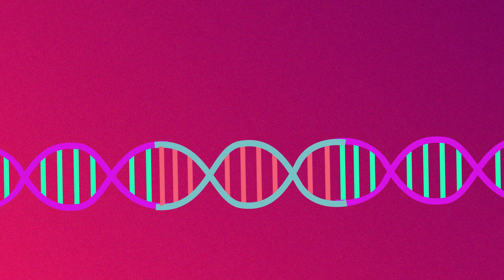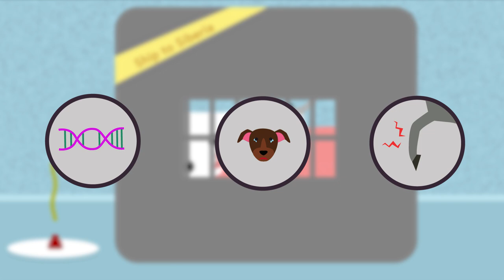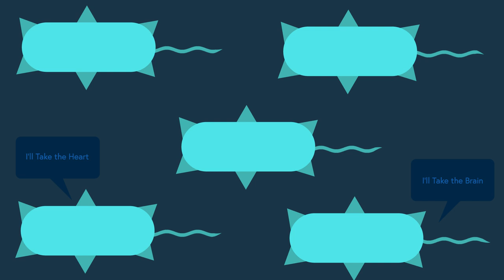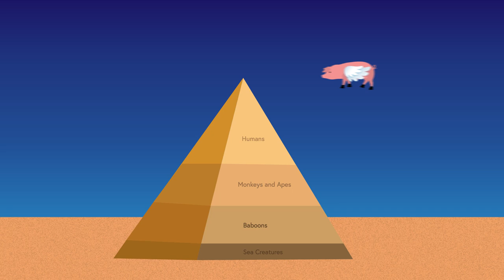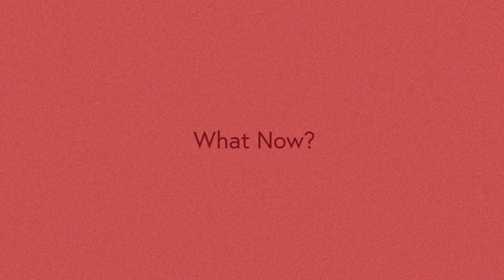The Dark Side of Genetic Engineering ( Ft. Everything Science)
Video Authors:
Shanjeev Kukaruban B.S. in Medical Laboratory Science, UT Austin 2023
Milan Sivakumar B.S in Biomedical Engineering, UT Austin 2023

Chapters:
0:00-1:56 Intro
1:56-3:00 Animal Ethics
3:00-4:01 Bioterrorism
4:01-6:01 Evolution
6:01-6:51 Conclusion

In this video we examine some potential problems associated with genetic engineering and how it can lead to things like bio weapons and loss of genetic diversity and the unethical treatment of animals. Additionally in this collaboration with Everything Science we take a look at the downsides of genetic engineering in agriculture.